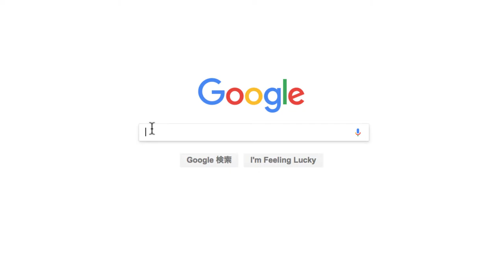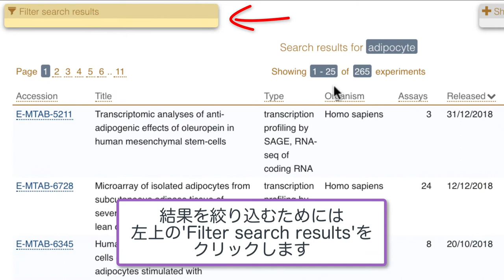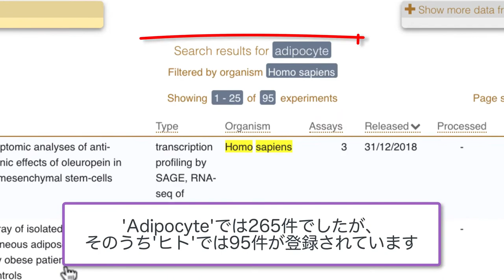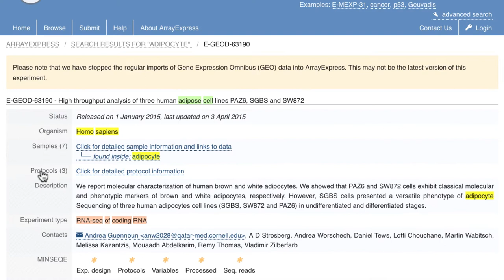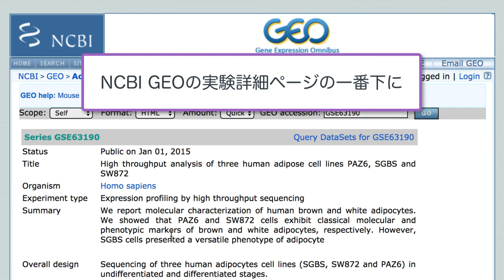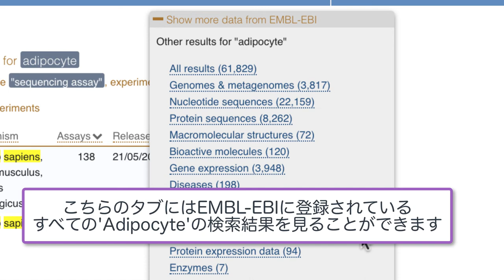ArrayExpressを使って遺伝子発現データを検索し生データをダウンロードする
ArrayExpressはEuropean Bioinformatics Institute (EBI)が開発・維持している遺伝子発現情報のデータベースです。ArrayExpressは、NCBI GEOと双璧をなすデータベースで、主にマイクロアレイやNGS実験で得られた72,349実験分、2,388,277アッセイ分(2019年9月時点)のデータが収録されています。それらの中から、自分の興味のある発現データセットや遺伝子プロファイルを検索することができるだけでなく、それらの生データを自由にダウンロードすることが可能です。 今回は、ArrayExpressからNGSやマイクロアレイ実験で得られたデータを検索し、その生データを取得する方法について紹介します。

1. ArrayExpressで収録されているNGSデータを検索する (0:56)
2. より詳細な検索条件で絞り込む (1:52)
3. 実験詳細ページからデータをダウンロードする (3:28)
4. RNAseqの生データをダウンロードする (3:54)
5. 検索結果からデータをダウンロードする(4:14)